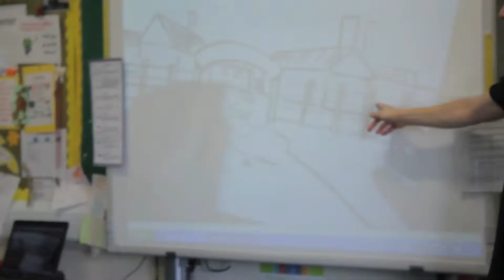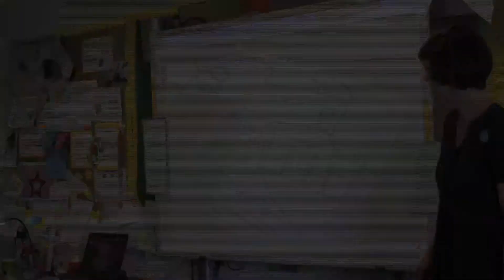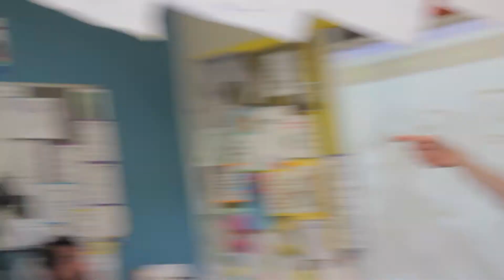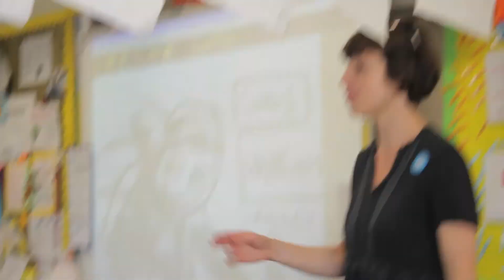KEYS MEADOW 1 STORYTELLING NAZIS INVADE POLAND AND ESCAPE PLAN